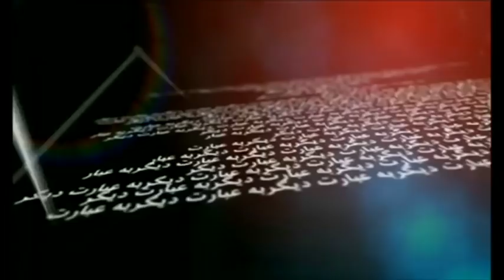Interview with Jamal Khashoggi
This is an interview that Enayat Fani recorded with Jamal Khashoggi in December 2017 for BBC Persian’s “Be Ebarate Digar” (Hard Talk.) It was first aired in December last year. Mr Khashoggi was last seen entering the Saudi Arabian Consulate in Istanbul on Wednesday 2nd October 2018.